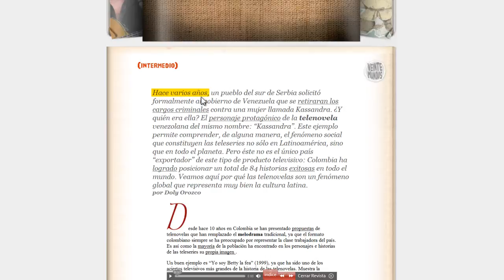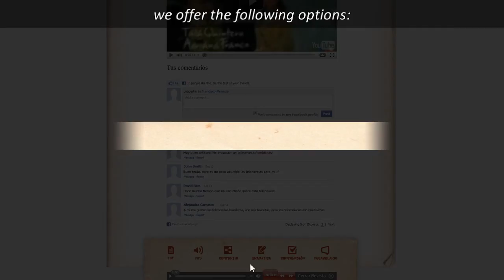Learn Spanish online with VeinteMundos - YouTube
Learn Spanish online. From Argentina to Venezuela - Spanish is the official language of 20 countries. The free Spanish language magazine VeinteMundos focuses on the life and culture in these different worlds and helps you to learn Spanish and to improve and enrich your skills by providing vocabulary help, audio editions, and a wide array of other interactive tools...